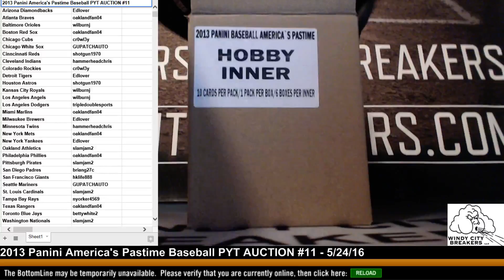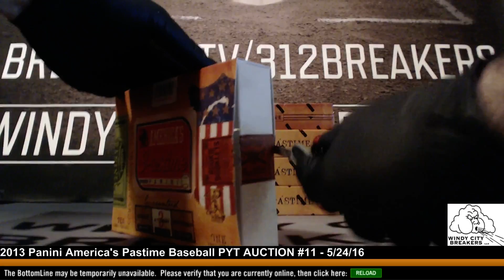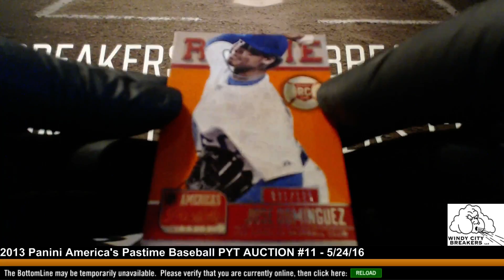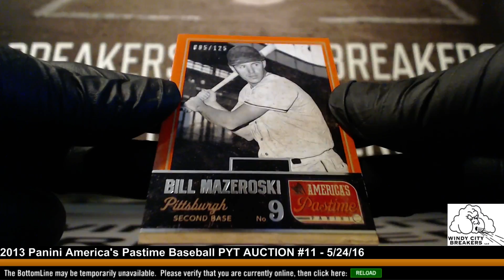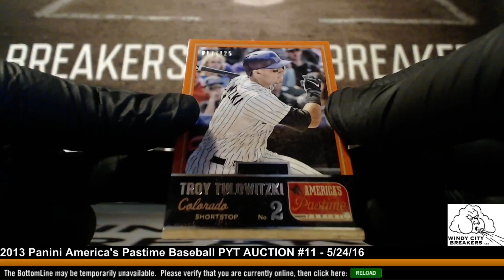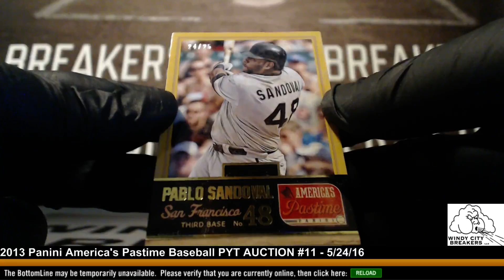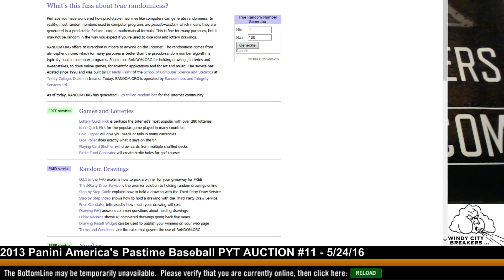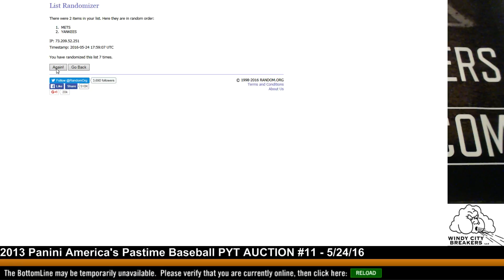2013 Panini America's Pastime Baseball PYT AUCTION #11 - 5/24/16